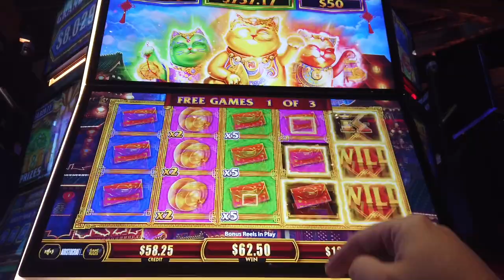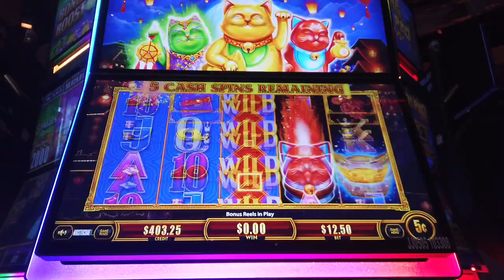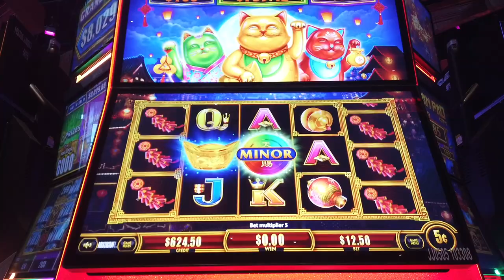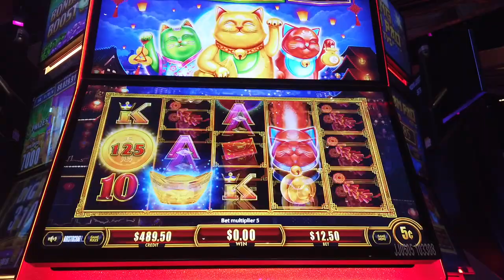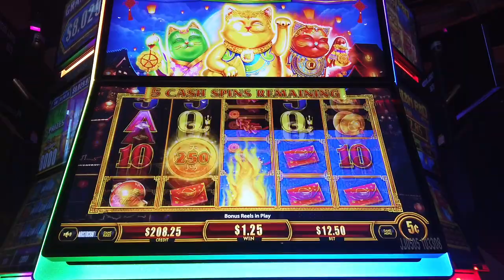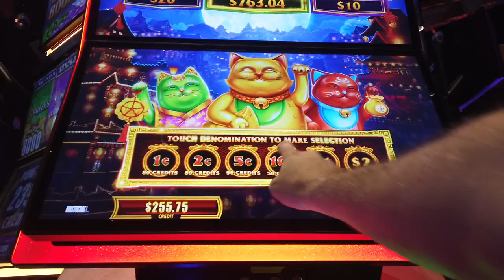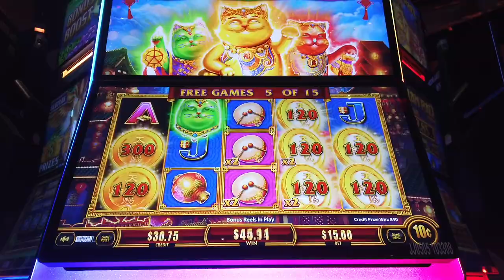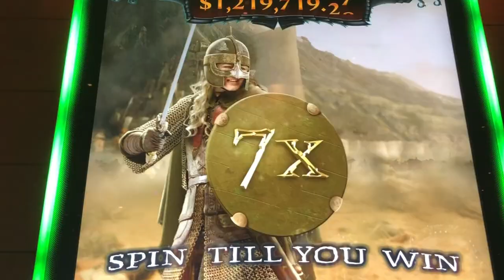SWEET JACKPOT HANDPAY: ALWAYS PICK THE LEFT BONUS on Fang Bian Pao!!